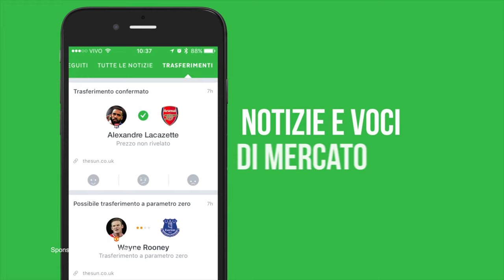Ultimate Football Skills 2017/18 - Skill Mix #4 | 4K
Check for top football jerseys and boots!
►Crazy Football Skills 2017/18

Video Produced and Directed by: Jacopo Pacioni ©
Computer used: iMac (mid 2011)
Software used: Final Cut pro X
Special thanks to: VivaSkills & EFA Skills

♫Music
1)SUMMER HITS 2017  Mashup +60 Songs  T10MO
Luis Fonsi & Justin Bieber – Despacito
Kygo Ft Ellie Goulding – First Time
Cheat Codes Ft Demi Lovato – No Promises
Clean Bandit Ft Anne Marie & Sean Paul – Rockabye
Calvin Harris – Slide
Charlie Puth – Attention
Kygo Ft Selena Gomez – It Ain’t Me
The Chainsmokers Ft Coldplay – Something Just Like This
Maroon 5 – Cold
Bebe Rexha – I Got You
Bebe Rexha Ft Lil Wayne – The Way I Are
The Weeknd – Feel It Coming
Lady Gaga – The Cure
Ed Sheeran – Shape Of You
Jonas Blue – Mama
The Chainsmokers – Paris
Stargate Ft Sia & Pink – Waterfall
Bruno Mars – Versace On The Floor
Fifth Harmony – Down
Katy Perry Ft Skip Marley – Chained To The Rhythm
Katy Perry Ft Migos – Bon Appétit
G-Eazy Ft Kehlani – Good Life
Future Ft Rihanna – Selfish
Little Mix – Power
Chris Brown – Privacy
Martin Garrix Ft Dua Lipa – Scared To Be Lonely
Gryffin Ft Illenium & Daya – Feel Good
AJR – Weak
Clean Bandit Ft Zara Larsson – Symphony
Jax Jones – You Don’t Know Me
Ed Sheeran – Castle On The Hill
Post Malone Ft Quavo – Congratulations
Rita Ora – Your Song
Calvin Harris Ft Pharrel Williams & Ariana Grande – Heatstroke
Sabrina Carpenter – Thumbs
Zayn Ft Taylor Swift – I Don’t Wanna Life Forever
Camila Cabello – Crying In The Club
Hailee Steinfeld – Most Girls
Selena Gomez – Bad Liar
Linkin Park Ft Kiiara – Heavy
Machine Gun Kelly Ft Hailee Steinfeld – At My Best
Zedd Ft Alessia Cara – Stay
Dj Khaled Ft Justin Bieber – I Am The One
Liam Payne Ft Quavo – Strip That Down
Jason Derulo Ft Ty Dolla $Ign & Nicki Minaj – Swalla
Anne Marie – Ciao Adios
Ed Sheeran – Galway